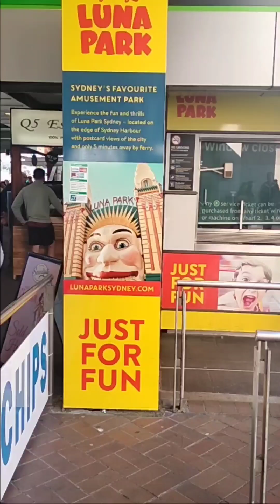pahinga muna sa pagluluto pasyal muna!/LUNA PARK SYDNEY AUSTRALIA